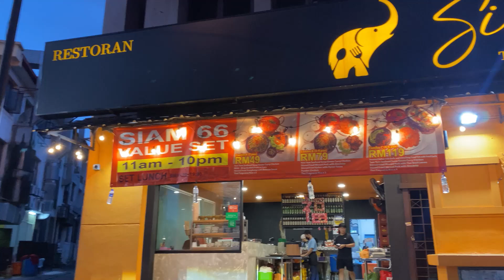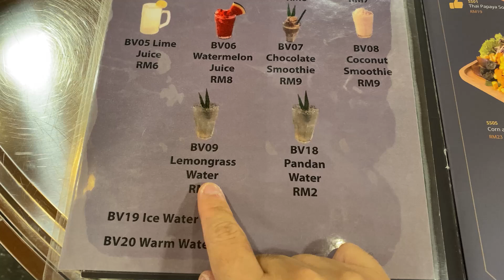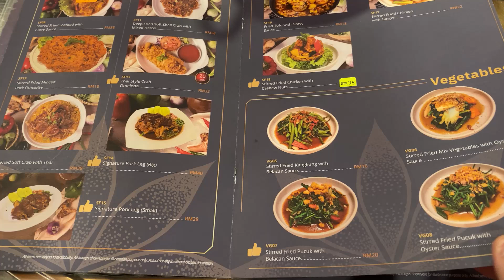Siam 66 Thai Street Food in PJ is the place you want to bring your family for good Thai food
Siam 66 Thai Street Food
CG3, Jalan PJU 1/45, Pju 1, 47301 Petaling Jaya,
Selangor Petaling Jaya, 47301 Selangor
Business hours: 11am till 10pm daily